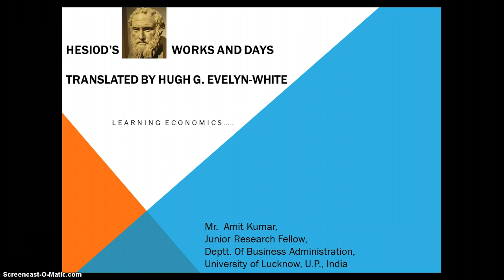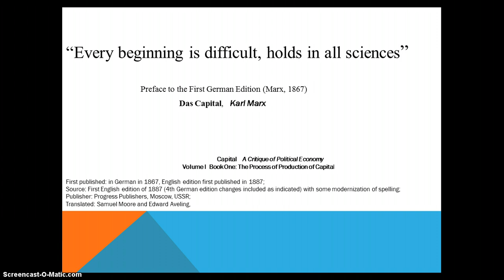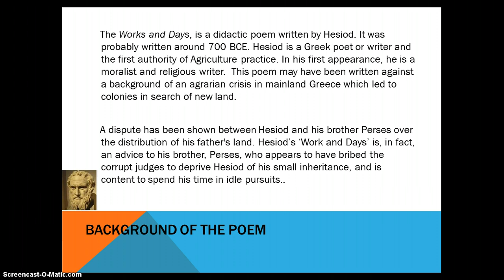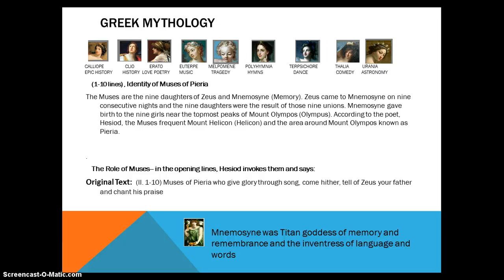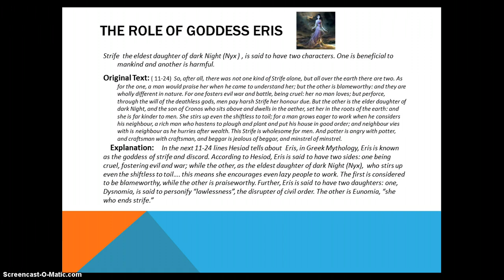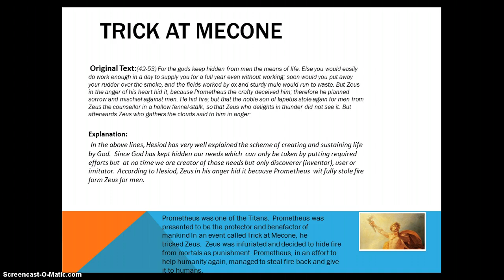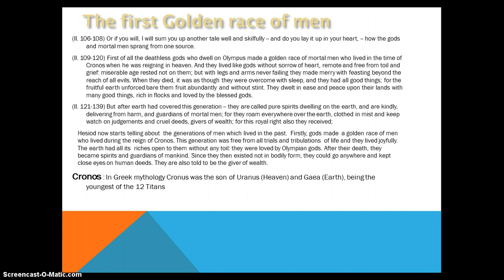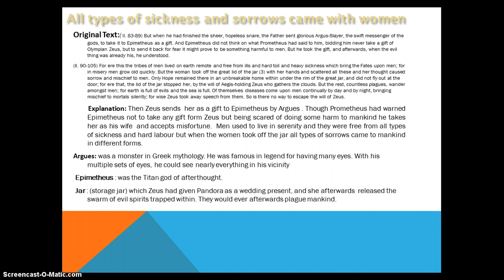Hesiod's Works and Days part 1 of 5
Economistsinworld Academy